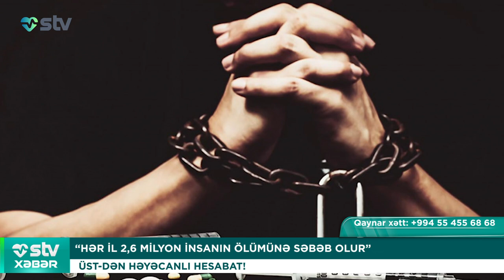“HƏR İL 2,6 MİLYON İNSANIN ÖLÜMÜNƏ SƏBƏB OLUR”